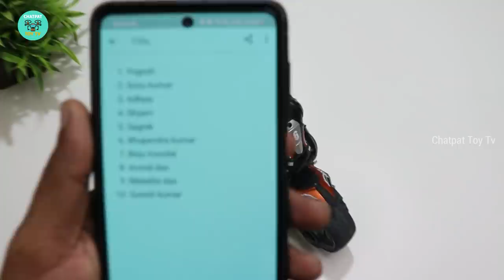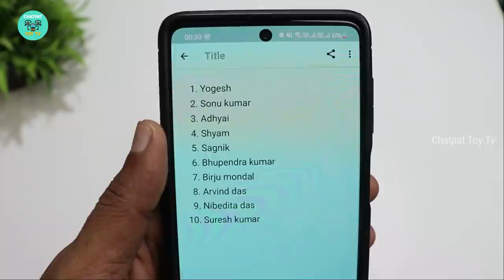Real Stimulator RC Motor-Cycle Bike Unboxing & Testing - Chatpat toy tv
Dosto aaj ki video mai maine unboxing aur test kiya hai Real Stimulator Remote Control Motor-Cycle Bike yeh bike ki speed bohat hi gajab hai